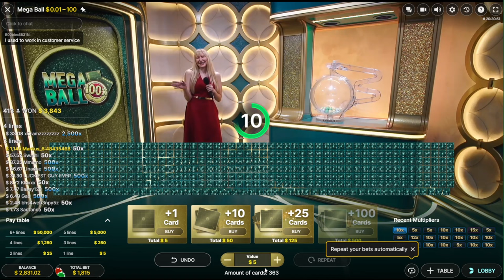MEGA BALL BIG WIN SESSION TODAY!